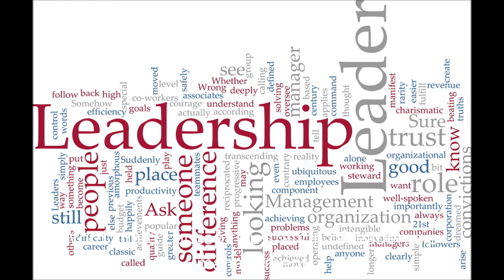Leadership Tips by Rev Titus Murefu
Popular for his candid and charismatic talk, Rev Titus Murefu is the Apostolic Faith Mission (AFM)'s easily recognisable face. A teacher, lecture, father and Man of GOD all rolled in one Pastor Murefu gives the low down on the best leadership tips. Find this 30 mins long audio presentation he gave to board members at the AFM Manchester Glory Zone in UK. The tips give raw information drawn from his reservoir of experience gathered over a period spanning 36 years in ministry. Loaded with anecdotes, humour and above all honesty-this audio is a must listen to every discerning leader.
and AFM Manchester Glory ZOne Facebook page, AFM ManchesterTv on Youtube,
Compiled and edited by Macdonald Chimbizi